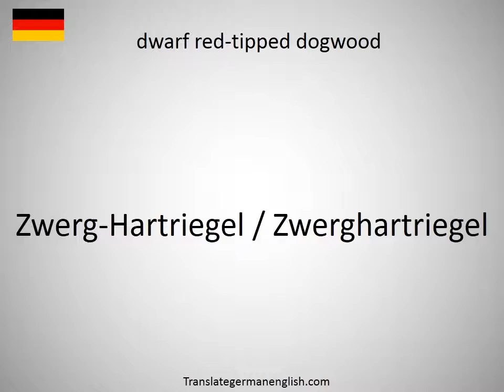How to say dwarf red-tipped dogwood in German?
How to say dwarf red-tipped dogwood in German? Learn the pronounciation dwarf red-tipped dogwood! How to Pronounce dwarf red-tipped dogwood. Expand your vocabulary, learn German words. Practice German online. Use this free pronunciation guide to practice words at a time. Learn German for free. Thank you for viewing, please like or subscribe! hoe om te sê, si të thuash, እንዴት እንደሚናገር, wie sagt man, comment dire, come dire, como dizer, как сказать, nasıl denir, cómo decir, 怎么说, πώς να το πω, hoe zeg je.